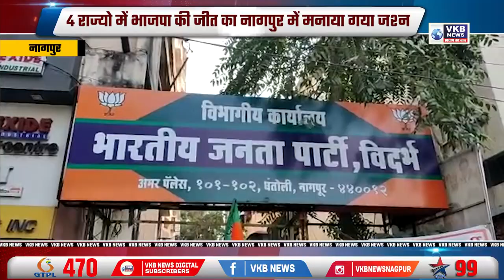4 राज्यो में भाजपा की जीत का नागपुर में मनाया गया जश्न